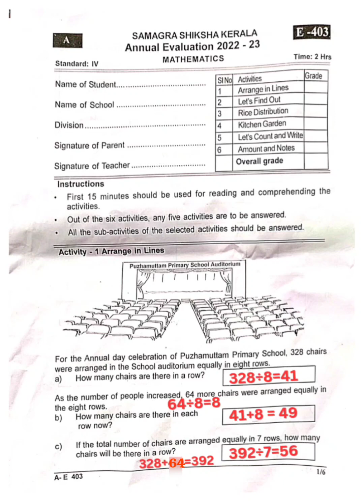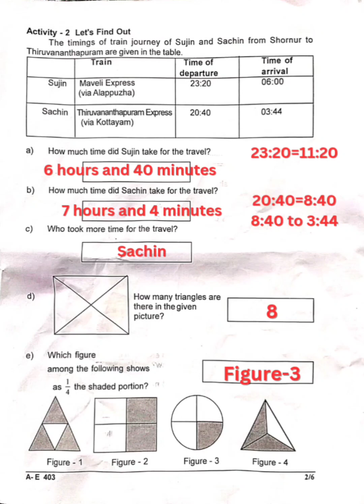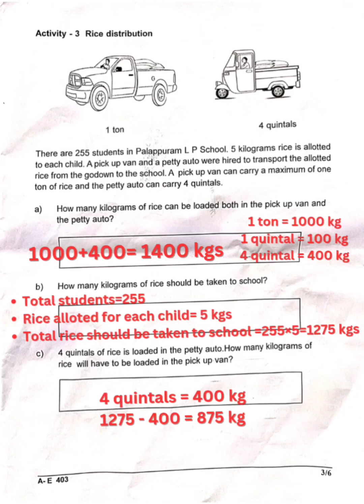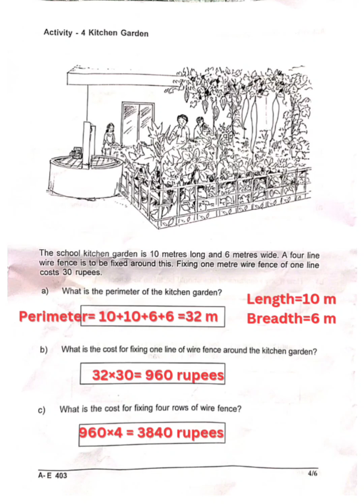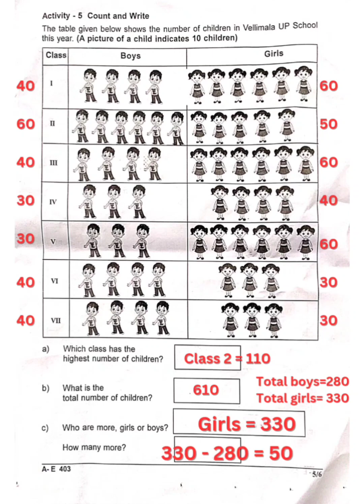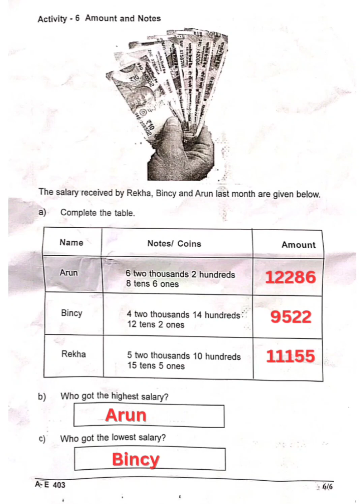STD-4/ MATHS/ ANNUAL EXAMINATION/ Previous Question Paper Discussion#kerala#scert#maths#annualexam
Hey dear friends, here is a detailed discussion about annual examination Previous Question Paper for class 4 students in subject MATHS.

STD 4 EVS ANNUAL EXAMINATION PREVIOUS QUESTION PAPER DISCUSSION 👆

STD 4 ARABIC ANNUAL EXAMINATION PREVIOUS QUESTION PAPER DISCUSSION 👆

STD 4 MALAYALAM ANNUAL EXAMINATION PREVIOUS QUESTION PAPER DISCUSSION 👆

STD 4 ENGLISH ANNUAL EXAMINATION PREVIOUS QUESTION PAPER DISCUSSION 👆

STD 4 MATHS ANNUAL EXAMINATION PREVIOUS QUESTION PAPER DISCUSSION 👆

Search including,
std 4 maths,
std 4 maths annual exam question paper,
std 4 maths equal shares and what is left,
4 std 3 term maths book lesson 1,
std 4 maths prashn bank solution,
std 10 assignment 2024 maths paper 4 section b,
chapter 9 std 4 maths,
ch 13 std 4 maths,
christmas exam std 4 maths,
data collection std 4 maths,
daily kerala syllabus std 4 maths unit 5 activities,
diwali gruhkarya std 4 maths,
std 4 maths exam paper 2023,
std 4 maths english medium,
std 4 maths exam winner,
std 4 maths first term question paper english medium,
std 4 maths family budget,
std 4 maths first term question paper gujarati medium,
class 4 maths fraction,
class 4 maths final exam paper 2023